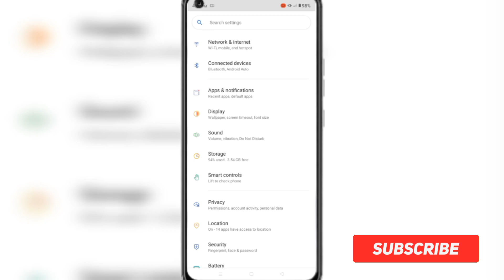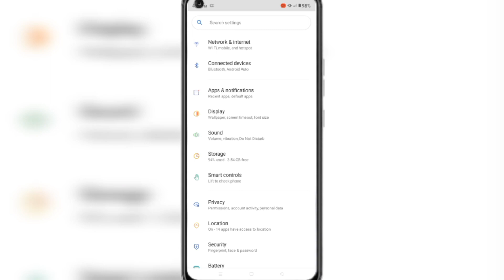🔴Realme ফোনে Developer Option On করুন